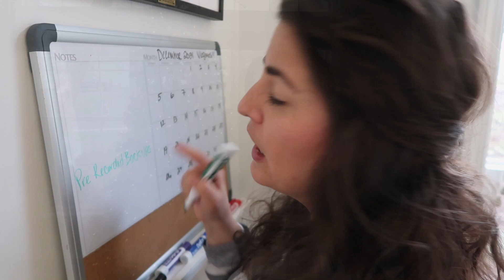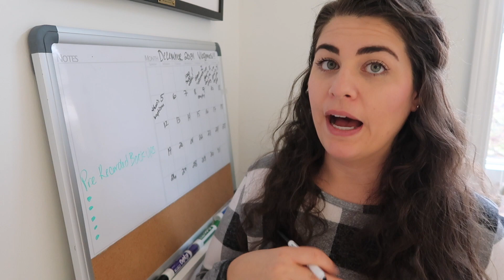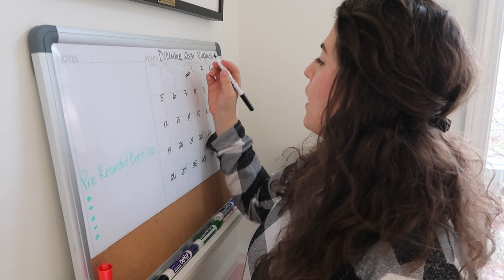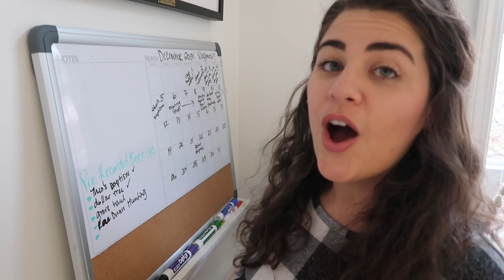BIG ANNOUNCEMENT + PREPARING FOR VLOGMAS 2021 + CELEBRATING 1,000 SUBS! | VLOGMAS DAY 1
I've been preparing for Vlogmas 2021! This is my first year doing Vlogmas and I am so excited! I knew I wanted to participate in Vlogmas 2021 so I have been planning and preparing. I was hoping to hit my 2021 YouTube goals this month... and surprise I've hit them! So what's next?

👉🏻 This video is not sponsored and all opinions are my own. Thanks for supporting my small channel by using the links.

🎥 My equipment:
Canon g7x ii Camera
MacBook & iMovie Editing
MacBook Pro Adapter
Memory Cards
Camera Case
Lapel Mic
Mini Tripod
Ring Light
iPhone Ring Light

💬 Hi, I'm Tana. I'm a busy working mom of two boys who are 20 months apart. As a two under two mom, life is crazy! I had 2 babies and finished my master's degree while working full time and breastfeeding! I know that juggling it all as a working mom can be hard. On my channel I focus on pregnancy, postpartum and motherhood as a working mom. Let's tackle the to do list, try to find work life "balance" and be the boss of our own bounce house. Thanks, mom boss! I'm so glad you're here!